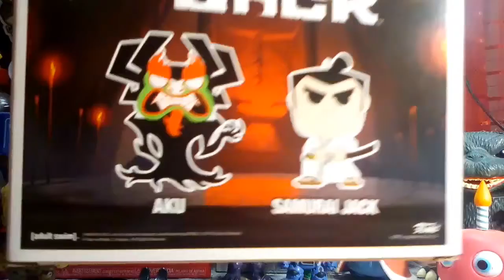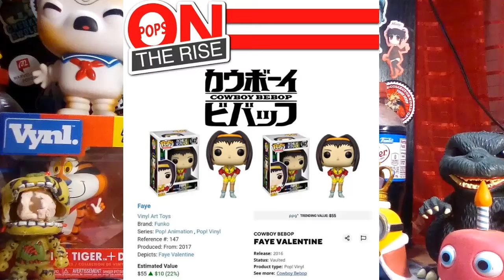HOLY COW THIS SKY ROCKETED! | Pops On The Rise For 8/17